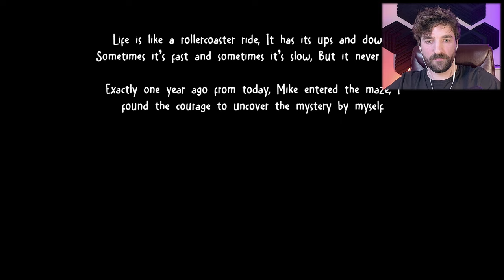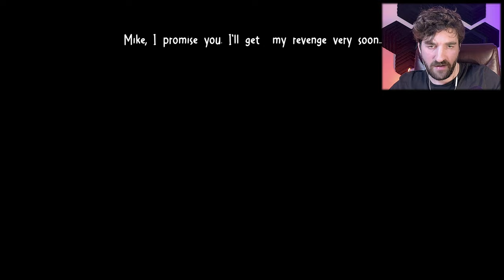Terrifying But Adorable! | Maze of Bouncy Bear 1 & 2 | Let's Play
In Maze of Bouncy Bear 1 & 2: The newest mascot horror game is here with Maze of Bouncy Bear 2 and since I haven't played the first one now I make up for it with playing both chapters in one.

Chapter one:
"Way back in 1979 your son, Mike, got lost in the secret maze of the now closed restaurant "Bouncy Bear & Mr. Mons's Family Diner". Now your task is to find he and uncover the truth about the restaurant.."

Chapter two:
"You re-entered the portal after the gruesome encounter... but everything is different now... After finding Mike's head, the only thing you want now is revenge."